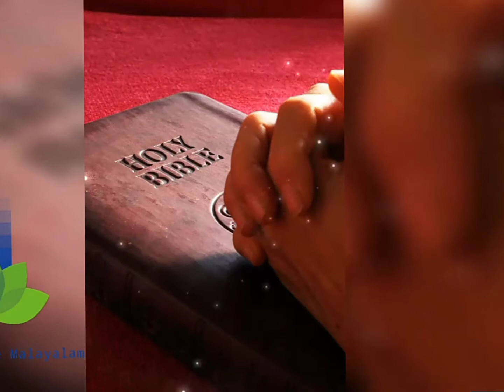My lord 💕⚘💕my father 💞💞💞